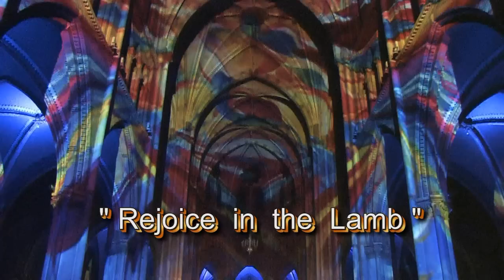Koren Festival Eindhoven - KFE try-out 2010 - Philips' Philharmonisch Koor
"Rejoice in the Lamb" spectacular choir performance highlights during Glow Eindhoven 2010. Live choir performance in the Catharina church in Eindhoven in the Netherlands by the Philips' Philharmonisch Koor (PPK) with music by Benjamin Britten and lighting art by Michel Suk.

This performance was possible thanks to the City of Eindhoven, CityDynamiek Eindhoven and the Stichting Korenfestival Eindhoven in the Netherlands. It was recorded and replayed on location, making it possible to be visited by approximately 250 000 people during a full week.